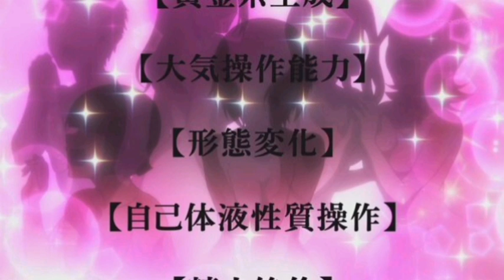remmy Kenwood waloch and Doriane Duboué and Rou his girls a good love making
remmy and Rou had made with a Dryad